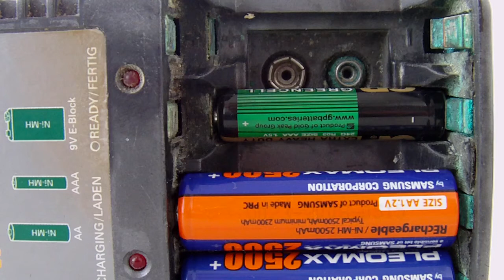Wynalazki .Elektronika ,nowe wynalazki.Nowinki techniczne.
Miol ktosik leb aby takowe cosik Wymyslyc.